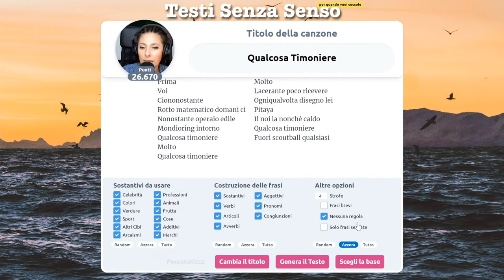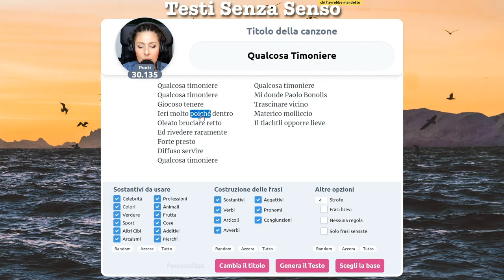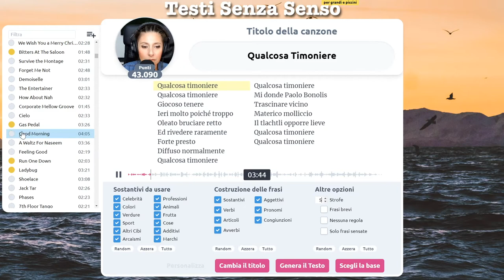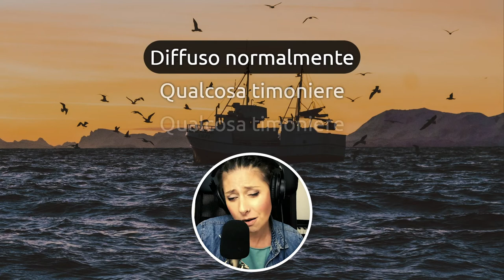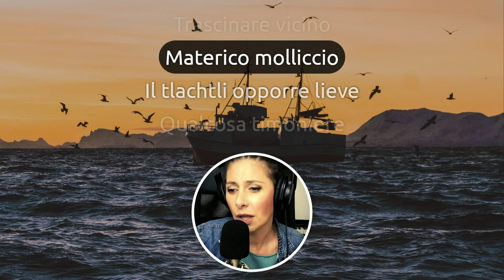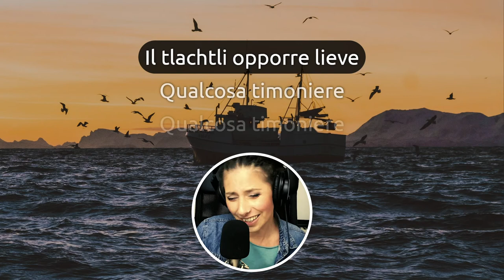Timoniere hai visto qualcosa?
Oggi viaggiamo per mare in compagnia di un simpatico timoniere e, pare, di Paolo Bonolis che si trova nella stiva abusivamente.